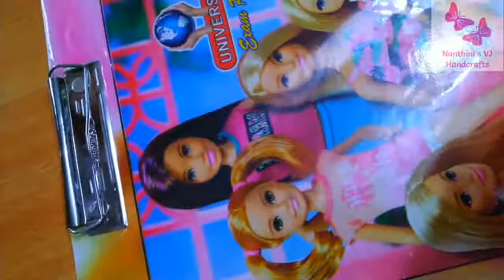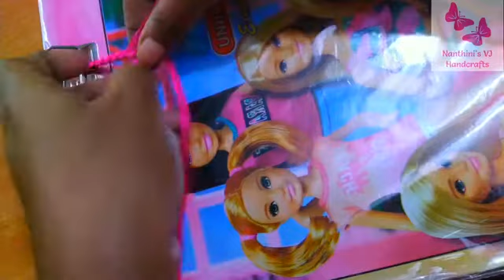வளையல்|DIY Silk Thread Braided Bangles|Silk Thread Bangles making at home for Beginners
Handmade braided Silk Thread Bangles

Do try and give feedback...